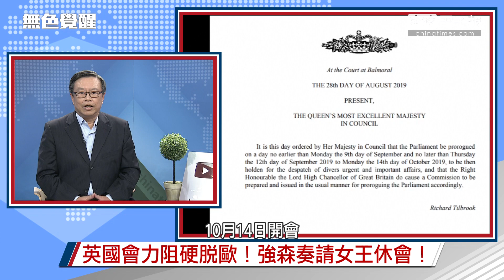《無色覺醒》 劉必榮 ｜政治權謀機關算盡？英首相強森丟大臉！｜20191006